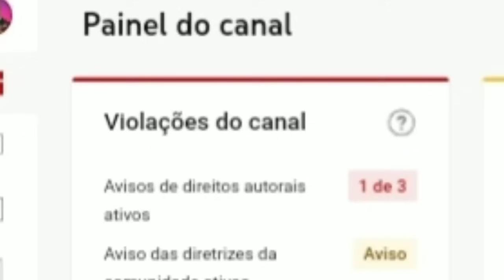💥"FIM DO CANAL"💥 ( QUEREM NOS CALAR )marcosfernandouber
INSTAGRAM MARCOSFERNANDOUBER